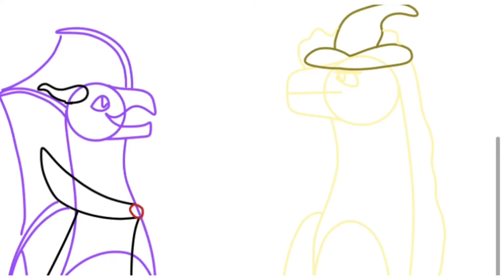Remora goes trick or treating | Ft. Lucy Loudstar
For my friend Lucy Loudstar
Sub to her
She has good content
This is the usual interaction between me and Lucy when we see each other in game
Happy Halloween everyone! Stay safe and stay happy!